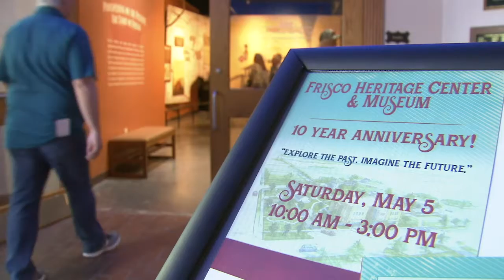Frisco Heritage Museum 10th Anniversary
Explore the past, Imagine the future.  Celebrate our first 10 years since opening to the public in 2008